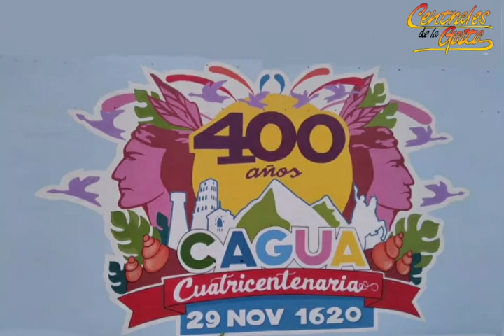Cagua Cuatricentenaria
Homenaje en sus 400 años a nuestra ciudad natal Cagua, La Banda Gaitera de Aragua se siente orgullosa de pertenecer a este municipio, cuna y hogar de la agrupación. Cagua este regalo es para ti.

Tema: Cagua Cuatricentenaria
Autor: Renato Aguirre Gonzalez
Musica y Arreglos: Ernesto Sevilla y Ludwins Salazar
Cantan: Eddie Sevilla, Hesner Materan, Jose Leal, Luis Herrera, Carlos Hernandez y Luis Fuentes